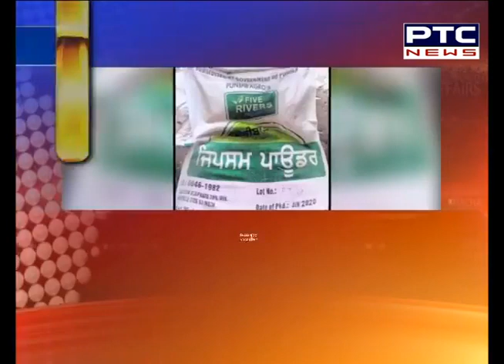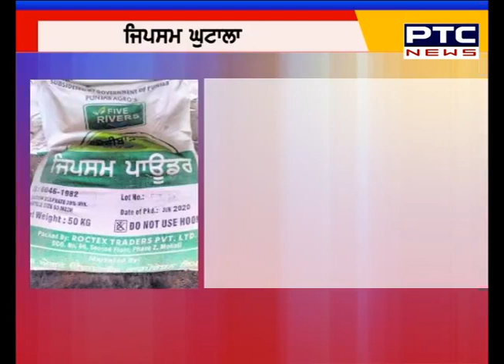ਜਿਪਸਮ ਘੁਟਾਲਾ ਮਾਮਲੇ ਨੂੰ ਲੈ ਕੇ ਸ਼੍ਰੋਮਣੀ ਅਕਾਲੀ ਦਲ ਦਾ ਸੂਬਾ ਸਰਕਾਰ 'ਤੇ ਨਿਸ਼ਾਨਾ -PTC News Punjabi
🔹ਜਿਪਸਮ ਘੁਟਾਲਾ ਮਾਮਲਾ ਭੱਖਿਆ
🔹ਸ਼੍ਰੋਮਣੀ ਅਕਾਲੀ ਦਲ ਨੇ ਸੂਬਾ ਸਰਕਾਰ 'ਤੇ ਸਾਧਿਆ ਨਿਸ਼ਾਨਾ
🔹ਜਾਣੋ ਪੂਰੀ ਖ਼ਬਰ -PTC News Punjabi